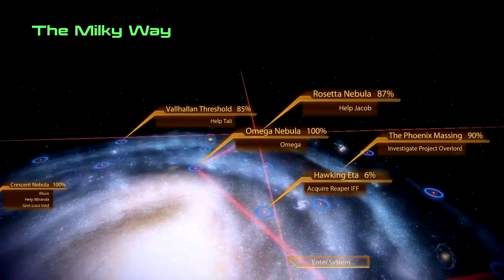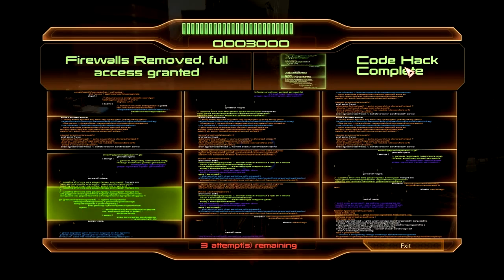Joe Plays Mass Effect 2 [26]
Finding a transmission from a vessel his father served on that was supposed to have crashed nearly a decade ago, Jacob needs Shepard to help him solve this mystery. What they find is something no one could have guessed.